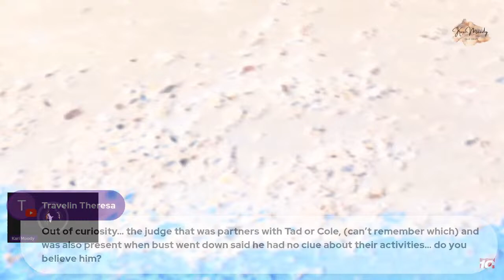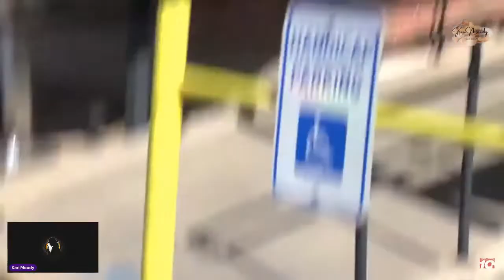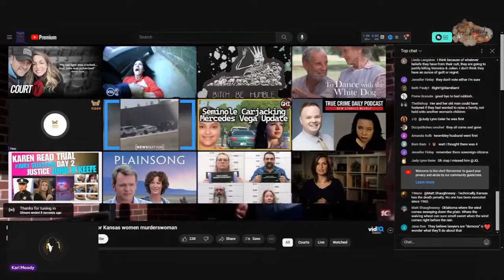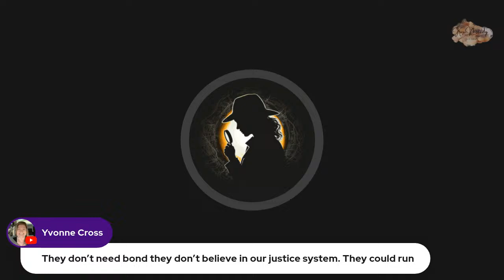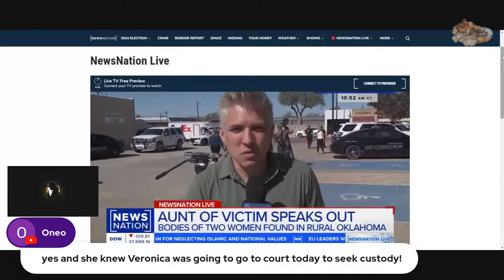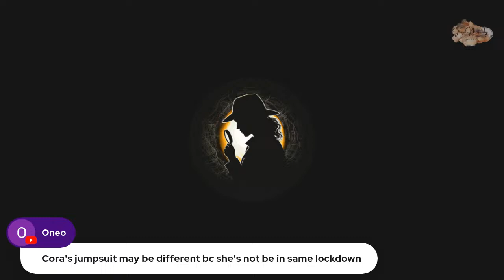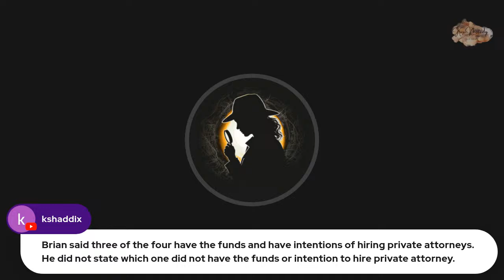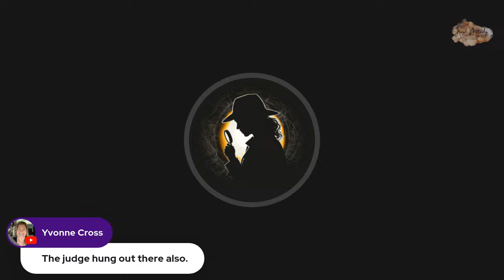Initial Court Appearance for 4 Arrested for Murder of Kansas Women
Tad Cullum, Tifany Adams, Cole Twombley and his wife Cora Twombley appeared in their initial court appearance on 4/17/24. Brian Entin reported that family members of the victims had to be  held back. All 4 were given no bond. 3 are expected to hire attorneys and one is not, according to Brian.

Veronica Butler and Jilian Kelley, both of Hugoton, Kansas, disappeared after their car was found 1,000 feet off of Oklahoma State Highway 95 along a dirt path March 30. Veronica was going to pick up her two children for her day visitation and her daughter's birthday party. Jilian was approved through the court as one that could supervised those visits.

OSBI announced that both had been recovered on 4/15/24.

Your support of this channel is highly appreciated! Please click the heart below the video to offer your thanks OR: